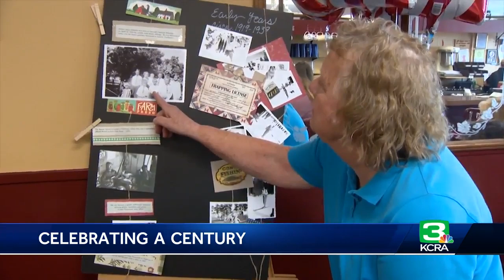Man celebrates 100th birthday at Lodi coffee shop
Oatmeal, red wine and a sense of humor. Are they the secret to unlocking the fountain of youth? A Lodi man celebrated his 100th birthday Friday at the Village Coffee Shop. Art Schimke was surrounded by 150 friends for the big day. Get the full story in the video above.